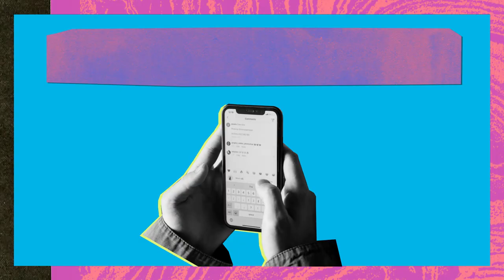5 coisas que ninguém te conta sobre se relacionar novamente após o trauma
Começar uma relação amorosa é quase sempre muito gostoso, mas esse processo pode ser bem diferente para quem já viveu uma relação abusiva.

As criadoras de conteúdo @gizginsicke e @thaisemunah passaram por isso e contaram para gente 5 coisas que ninguém te fala sobre se abrir para o amor, depois de viver esse trauma.

A gente também escutou as psicólogas Mônica Miranda e Isabela Mondin Giusti. Elas ajudaram a gente entender o medo de se relacionar e os gatilhos emocionais que podem aparecer, mesmo quando o relacionamento abusivo já ficou para trás.